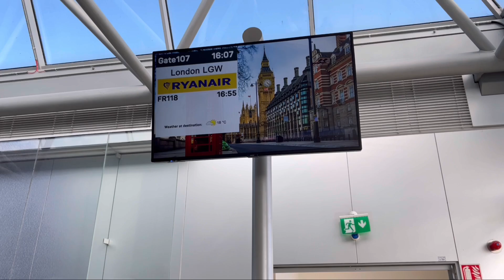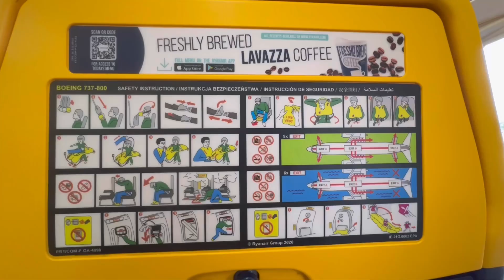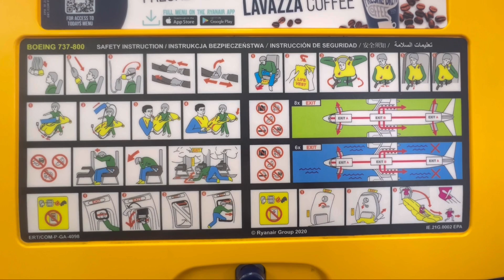Day 51st on the way to the airport Dublin ,Ireland 🇮🇪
End of the Vacation